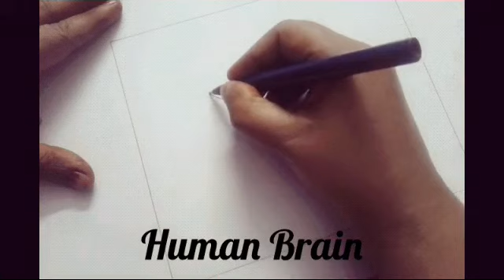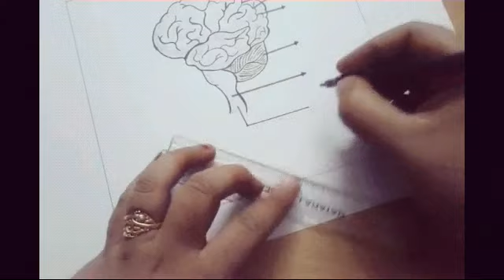How to draw Human Brain step by step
Dr Art Create# Lean how to draw human brain for beginners.